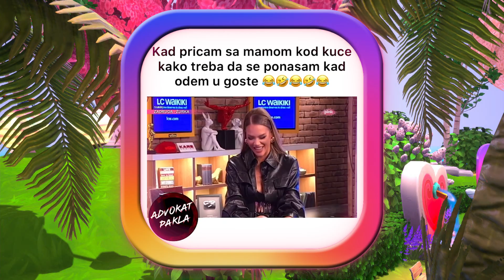Red TV - 08.11.2020. - 5 Grama Instagrama